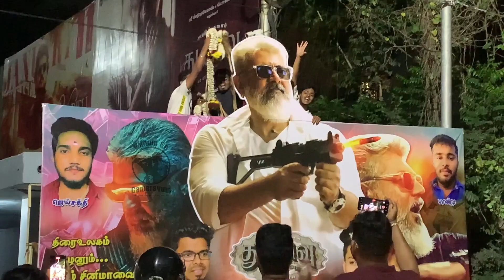Thunivu And Varisu FDFS Fans Celebration | Coimbatore Celebration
| coimbatore city | coimbatore tourist places | coimbatore tourism